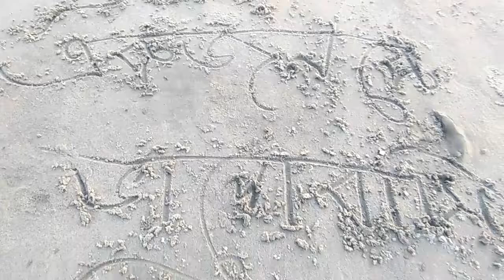JOGGING BY JAMUNA RIVER | VLOG #01 | NUR ALAM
Sirajganj cologer Jamuna River Jogging by me & my younger brother. Enjoyable day 14 December.

Editing         :Nur alam..!!^^
Published    ecember 14,2018..!!^^

||  অবই র কন।